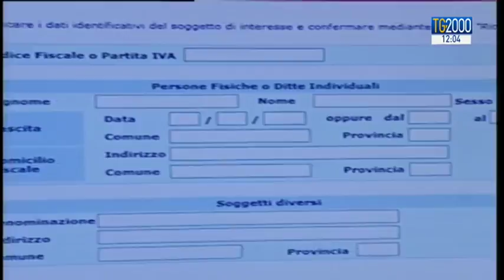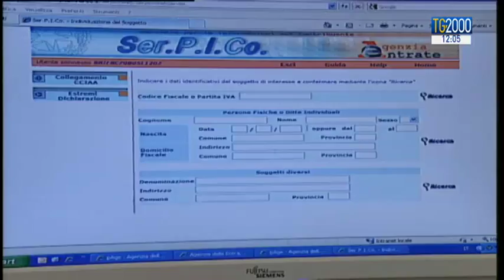Reddito di cittadinanza, ecco le ipotesi allo studio: come incassarlo e spenderlo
Tra le nuove  misure della manovra economica c’è il reddito di cittadinanza: 780 euro a chi vive sotto la soglia di povertà. Ma in che modo sarà assegnato l’ importo e come potrà essere speso? Ci sono alcune ipotesi allo studio. Servizio di Pierluigi Vito